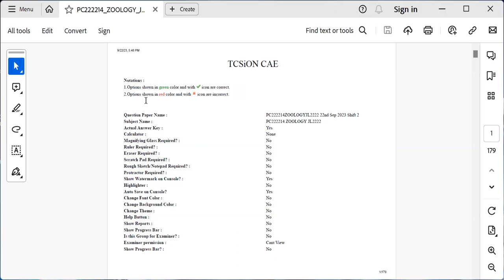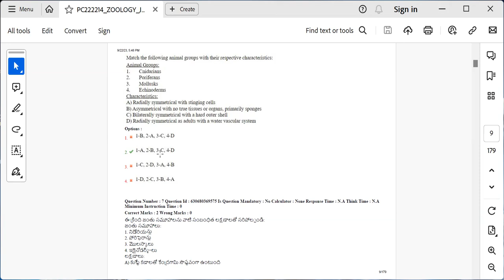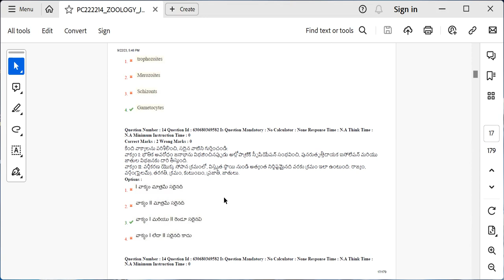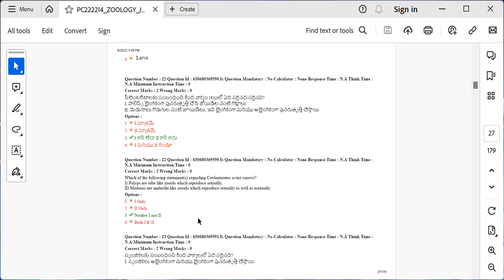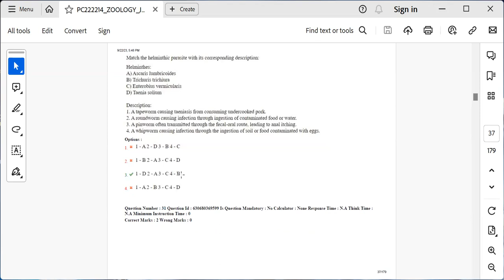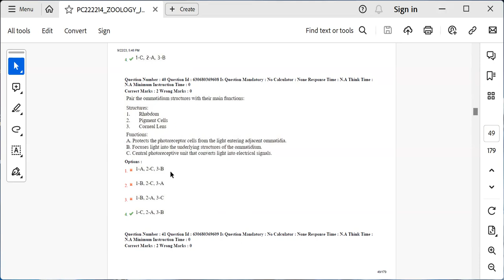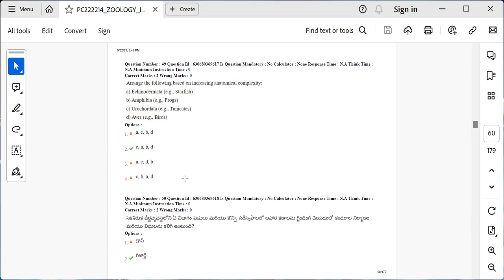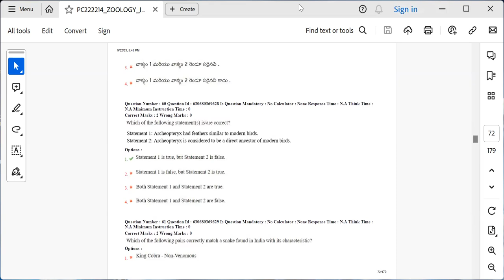TSPSC JL ZOOLOGY 2023 Question paper & Primary key / Junior lecturer zoology 2023 / key / JL Paper